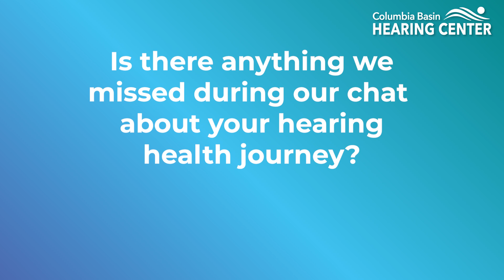CBHC Patient Story - Dempsey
Dempsey, a long time patient of Columbia Basin Hearing Center was kind enough to sit down and give his experience about hearing loss, treatment and his life after being treated.